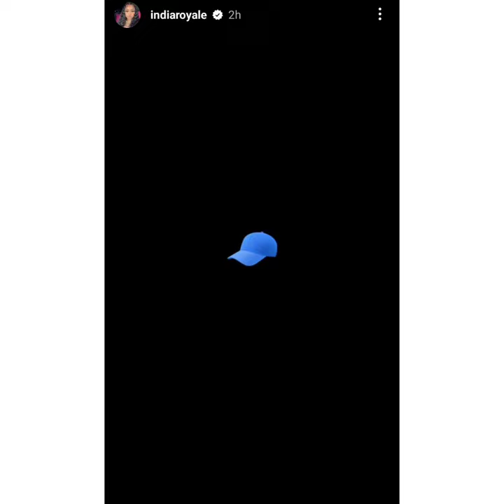Lil Durk Tells India She's His Forever (Welcome To Death Row)